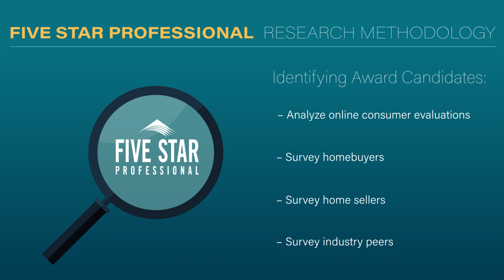2024 Kansas City Five Star Real Estate Agent Lynn Papenbrok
Lynn Papenbrok wins the 2024 Five Star Real Estate Agent Award! Five Star Real Estate Agents represent those who are outstanding in their field. Winning agents are selected as a result of a rigorous and objective research process. For any market, each year's field of winners represents no more than 7% of agents within the market.